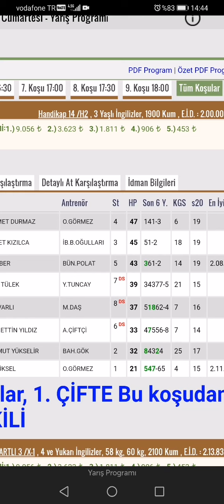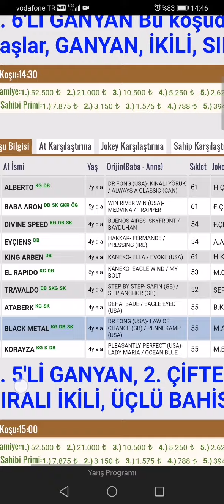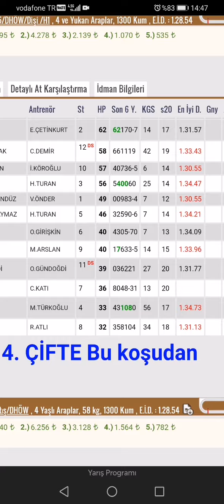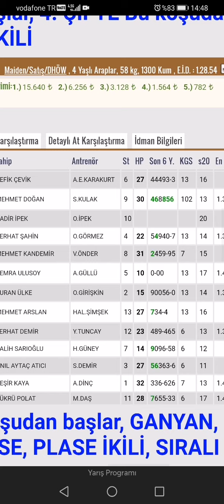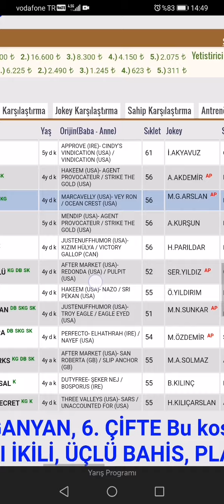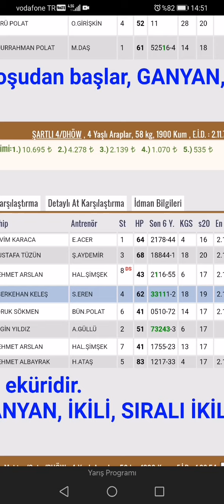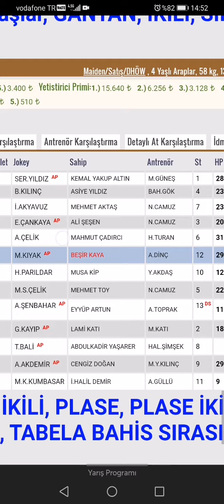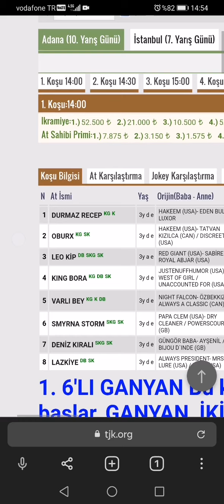22 Ocak 2022 Cumartesi Adana Altılı ganyan tahminleri Adana at yarışları tahminleri Yeşiloba